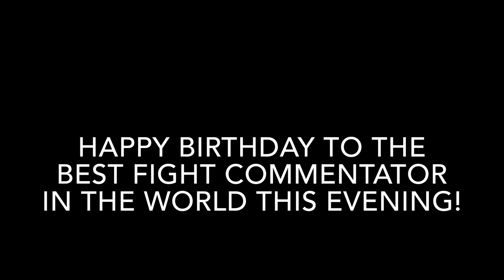Happy Birthday, CsR.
MrXRabi

Today is the one and only, CsR’s b-day.